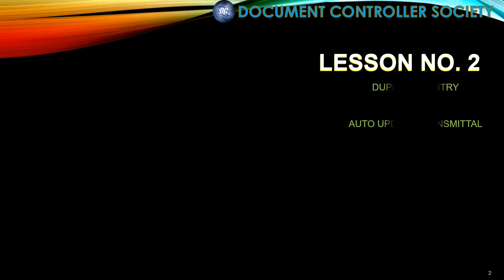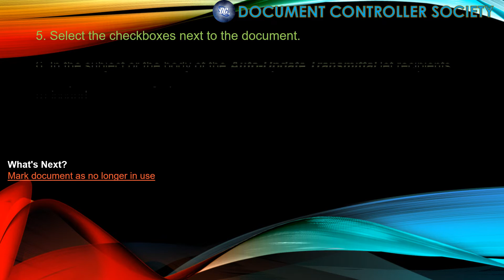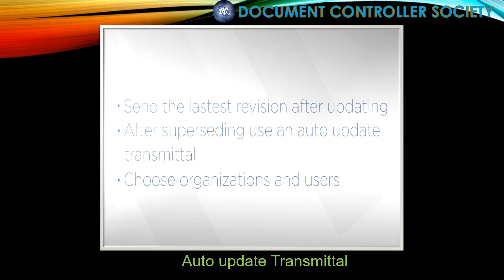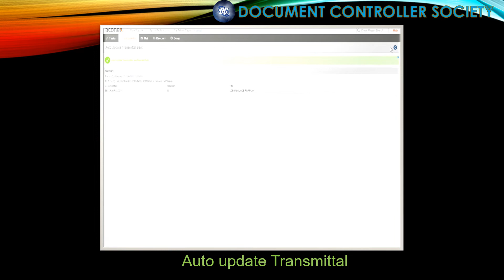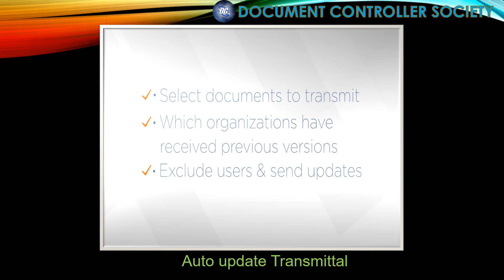ACONEX Tutorial No. 2 - Duplicate Entry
This tutorial is free for all.

You can learn the basics of ACONEX through this channel. This is not for personal use; this is for an orphanage that needs our help.

This channel is for homeless people. Your subscriptions and views are considered your donation to help more children and homeless people.